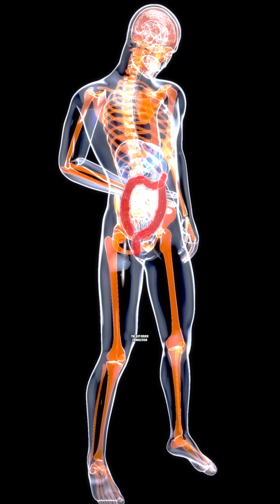Why a Healthy Microbiome is Key to Mental Clarity and Emotional Wellbeing.